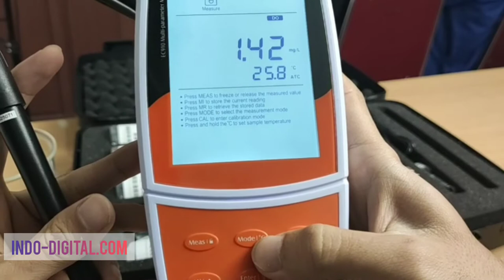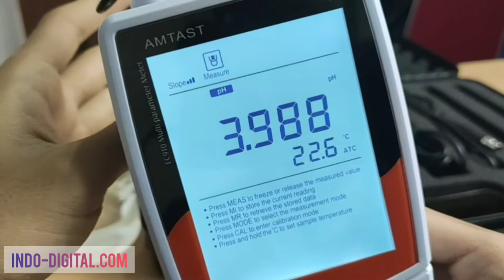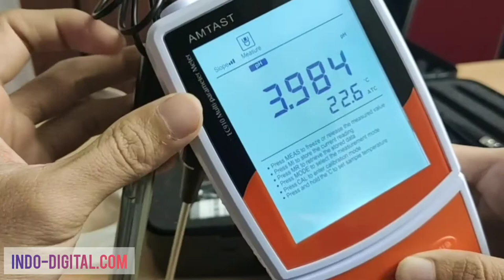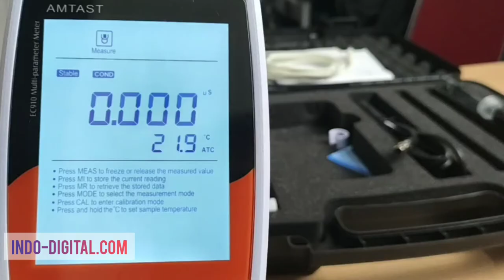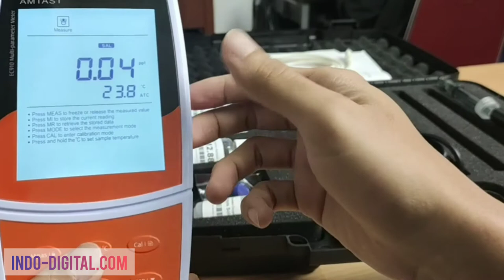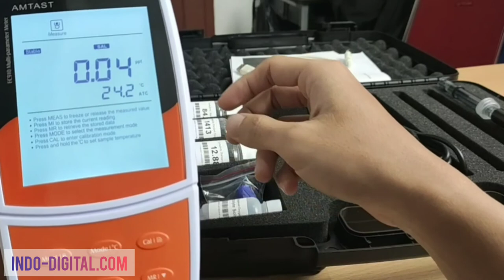Water Test Kit EC910 AMTAST Cara Pakai Praktis 10 Mode Fungsi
Alat Uji Kualitas Air Multi Fungsi AMTAST EC910 adalah alat ukur yang dirancang khusus memudahkan pengguna dalam melakukan pengujian kualitas air.

 Alat ini memiliki banyak fungsi oleh sebab itu alat ini disebut sebagai alat uji kualitas air multi fungsi, bisa menguji 10 jenis parameter pengukuran air seperti pH, mV / ORP, Ion, Conductivity, TDS, Salinity, Resistivity, Dissolved Oxygen (DO), Saturation Oxygen, dan suhu. Selain itu alat ini juga alat yang profesional serta modern, sehingga dengan adanya alat ini pengguna tidak perlu repot dalam melakukan pengukuran.